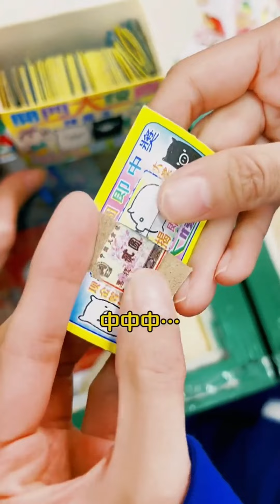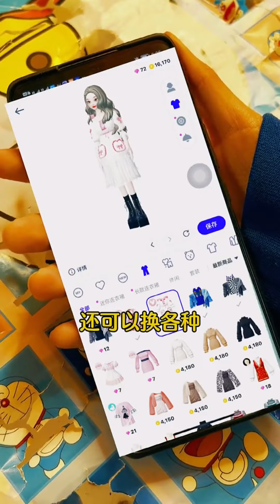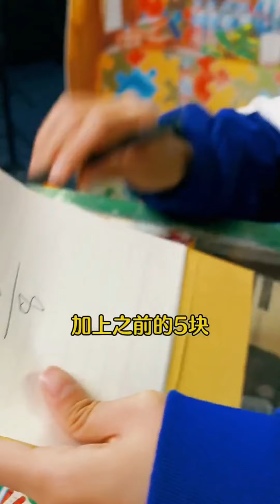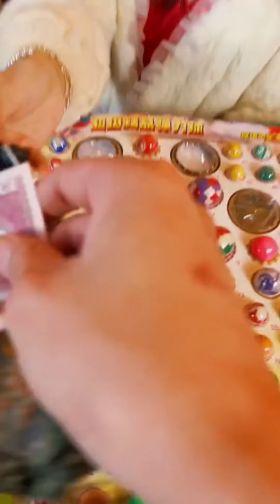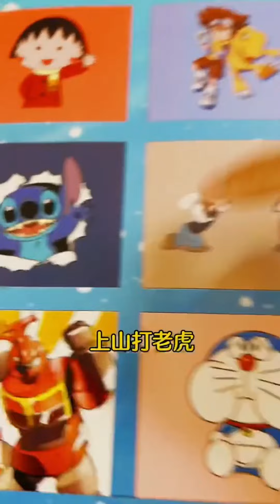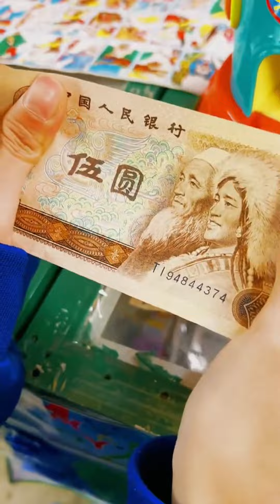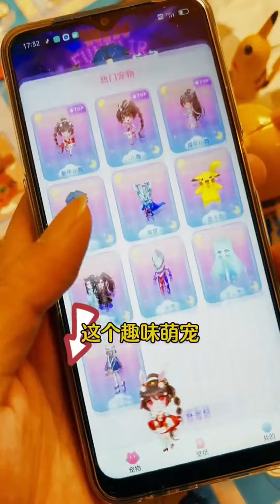還記得童年的小賣鋪嗎，大壯今天手氣不錯，可是中途居然【童年時光機】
哈嘍，大家好，